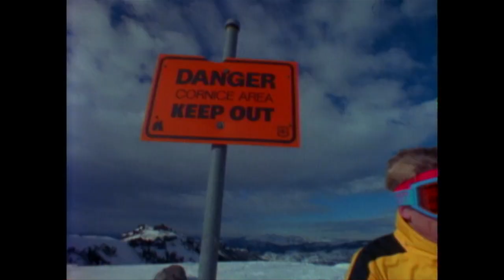Scot Schmidt Tribute Video 2013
One of the most recognized and filmed skiers in the world, Montana native Scot Schmidt pioneered a style and remarkable ability that inspired generations of adrenaline-sport athletes. Labeled by Powder Magazine as “the original freeskier,” Schmidt’s impact in the 1980s literally set the stage for dramatic changes in the sport, playing a pivotal role in shaping the ski industry today. His skiing has been showcased in over 40 films and pioneered industry product testing in his over 30-year partnership with The North Face.